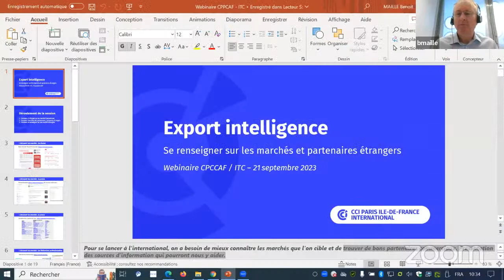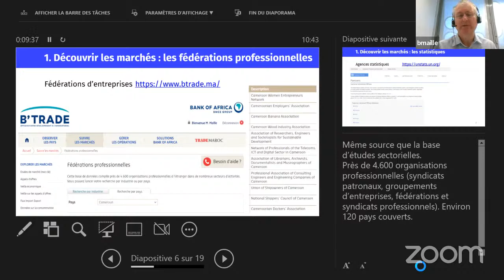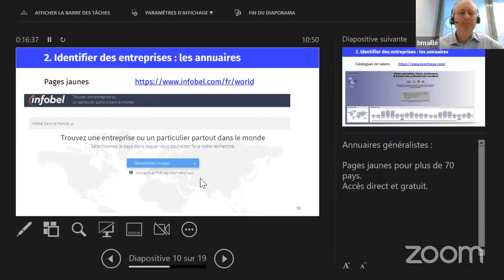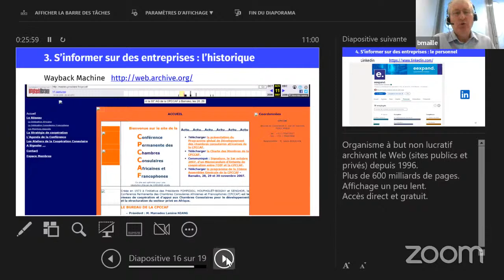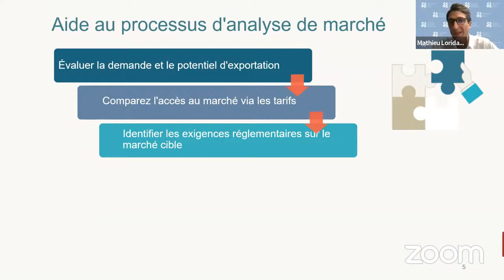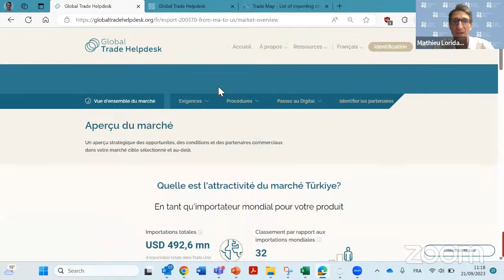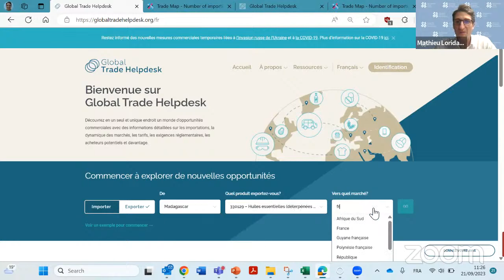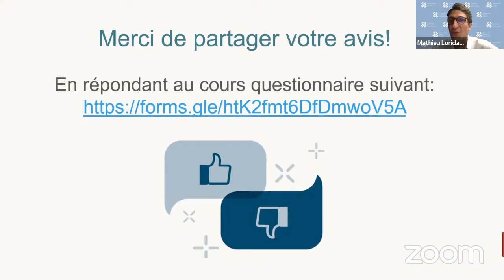Explorer les opportunités commerciales à travers le monde: export intelligence Global Trade Helpdesk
Après les quelques mots introductifs de Denis DESCHAMPS ,Délégué Général de La Conférence permanente des chambres consulaires africaines et francophones (CPCCAF) , le webinaire s’est ouvert dans un premier temps par la présentation de la méthodologie de l’Export Intelligence menée par Benoit MAILLE. Dans un second temps, Mathieu LORIDAN assura la présentation de l’outil Global Trade HelpDesk avec une mise en application. Le webinaire s’est clôturé par une séance de questions-réponses assurée par Gaëlle CHAMBARD, Chargée de projets financiers, événementiels et communication de la CPCCAF et modératrice du Webinaire.